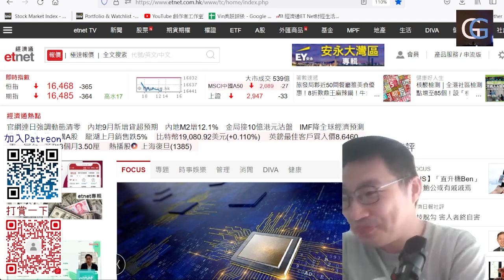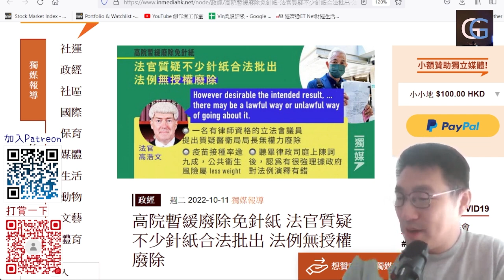高院暫緩廢除免針紙, 影響所有沒有接種疫苗的市民 (GG LIVE 20221012)